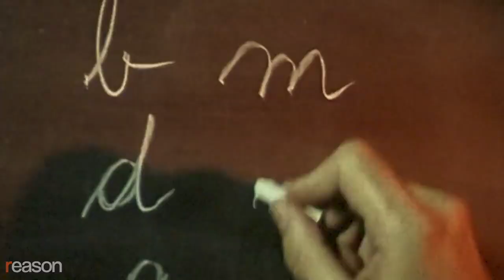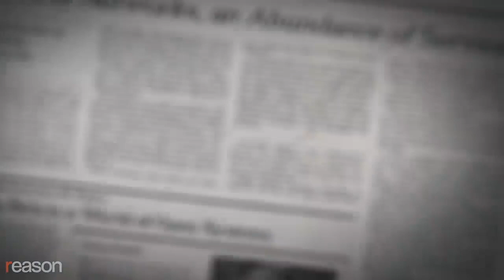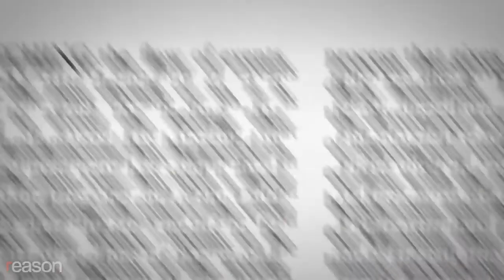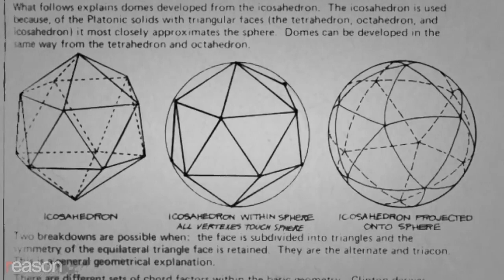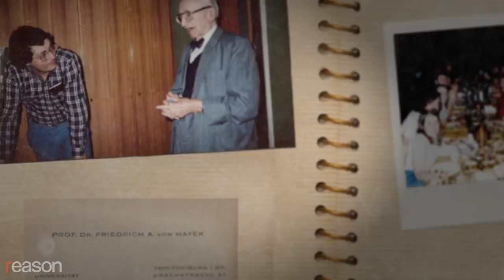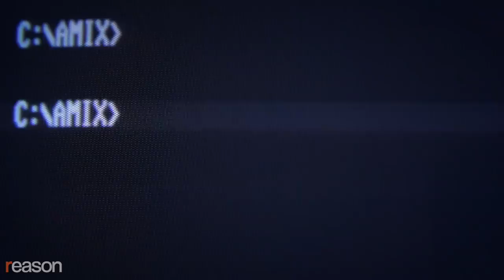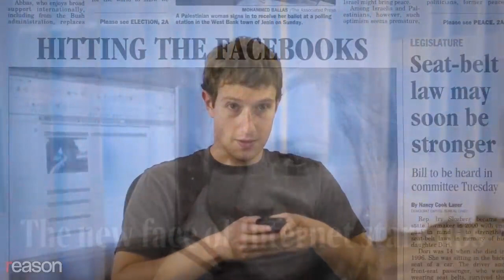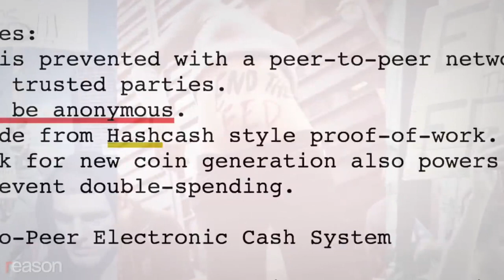Bitcoin and the End of History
The final installment in a four-part documentary series "Cypherpunks Write Code."

"The fall of the Berlin Wall was important to me," said Zooko Wilcox, who was 15 in 1989. It seemed like "the end of history"—a reference to the political scientist Francis Fukuyama's influential 1989 essay—and a time when "national borders would cease being the walls of prisons," he recalled. When Wilcox discovered the internet a few years later, he saw it as "part of this pattern where borders and distance stop being barriers to people."

Wilcox, who today is the founder and CEO of a company that oversees the development of the cryptocurrency Zcash, was an early participant in the "cypherpunks email list." The list, which launched in 1992, became a gathering place for a global community interested in using cryptography to allow individuals to communicate and transact on the internet privately and without interference from a central authority. The cypherpunk movement more broadly would go on to influence WikiLeaks (Julian Assange was a participant on the email list), BitTorrent, Tor, and bitcoin, among other freedom-oriented technologies and initiatives.

Wilcox dropped out of college to work at David Chaum's startup DigiCash, an attempt to build a privacy-preserving payment network on the internet based on a series of groundbreaking papers that the legendary cryptography had published in the 1980s.

"Because of the cypherpunks and because of the science papers of David Chaum," Wilcox told Reason, "economic freedom" seemed inevitable. Humans will "no longer [be] constrained by national borders and distance from cooperating and sharing resources and helping each other."

Written, shot, edited, narrated, and graphics by Jim Epstein; opening and closing graphics and peer-to-peer computer graphics by Lex Villena; audio production by Ian Keyser; archival research by Regan Taylor; feature image by Lex Villena

Photos: playing with Amiga 1000 by Blake Patterson, Creative Commons, Attribution 2.0 Generic; people climbing the Berlin Wall at Brandenburg Gate, imageBROKER/Jürgen Schwarz/Newscom; people from East and West Berlin climbing on the wall, imageBROKER/Norbert Michalke/Newscom; demonstrator pounds away at the Berlin Wall, STR/REUTERS/Newscom; Regan and Gorbachev, Steve Gottlieb Stock Connection Worldwide/Newscom; people climbing the Berlin Wall, imageBROKER/Jürgen Schwarz/Newscom; Berlin Wall, Getty Archives; David Chaum, Associated Press; East German border guards seen through a gap, AP Images; Francis Fukuyama, John Troha BlackStar Photos/Newscom; Prague 1989, Abaca/Newscom / CreditAbaca/Newscom; Buckminster Fuller and the geodesic dome, C. Y. Yu/SCMP/Newscom; IRS agent, David Royal/ZUMAPRESS/Newscom; chiselling pieces off the wall, imageBROKER/Norbert Michalke/Newscom; Mark Zuckerberg, THIEL CHRISTIAN/SIPA/Newscom; Brin, Page, and Schmidt, Minneapolis Star Tribune/ZUMAPRESS/Newscom; Jeff Bezos, Lisa Qui ones BlackStar Photos/Newscom; Snowden protests, BONESS/IPON/SIPA CreditBONESS/IPON/SIPA/Newscom and David Von Blohn CreditDavid Von Blohn/ZUMA Press/Newscom; Mark Zuckerberg, CHRISTIAN/SIPA CreditTHIEL CHRISTIAN/SIPA/Newscom; George W. Bush, Chuck Kennedy/MCT/Newscom; End the Fed 1, Mehdi Taamallah/Newscom; End the Fed, hardtopeel, Creative Commons, Attribution-ShareAlike 2.0 Generic; End the Fed!!!, Martha Heinemann Bixby, Attribution-NonCommercial 2.0 Generic; End the Fed, Mehdi Taamallah/Newscom; Bitcoin conferences, Aleksandr Zykov, Creative Commons, Attribution 2.0 Generic; Institute of Cryptoanarchy, Michal Dolezal/ZUMA Press/Newscom; John Gilmore at Burning Man 2005, Creative Commons, Attribution 2.0 Generic.